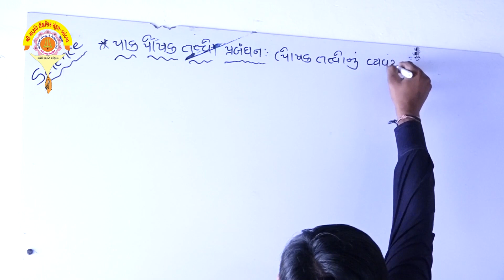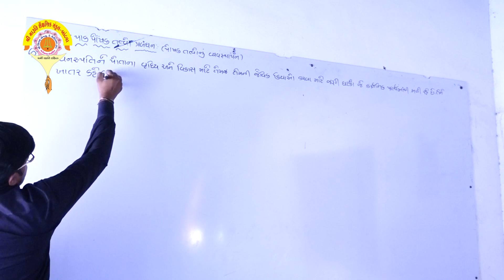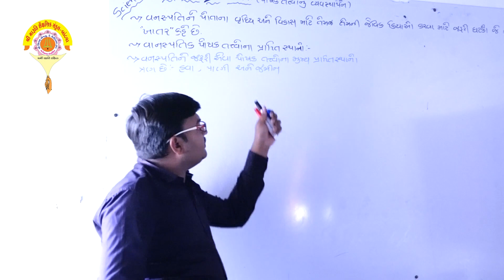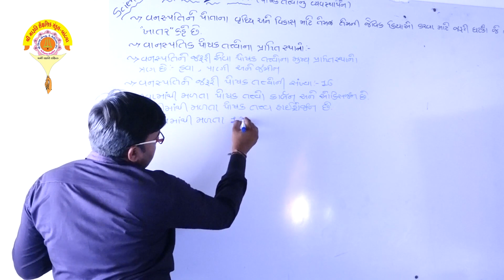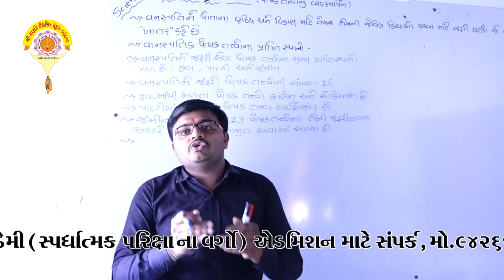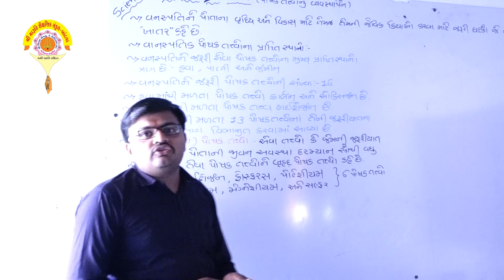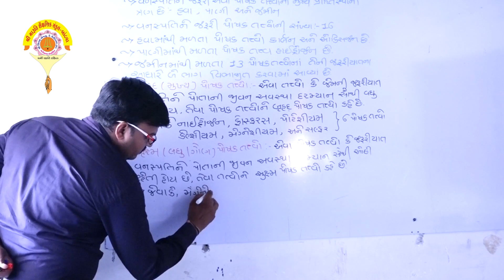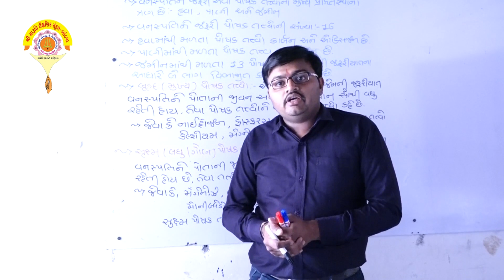વિષય: વિજ્ઞાન (પાક પોષક તત્વો)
ધોરણ ૫ થી ૧૦ ના વિદ્યાર્થીઓ માટે